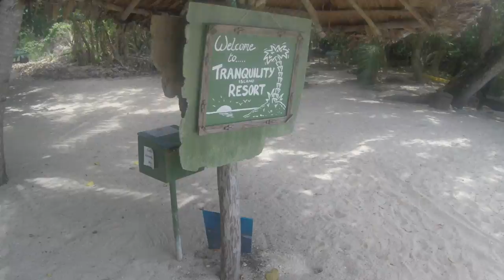Vanuatu Cultural Exchange 2014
Vanuatu